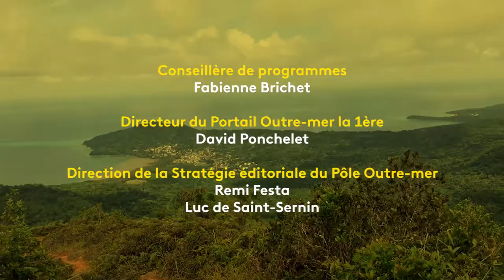Cher Futur Moi - Gaëlle